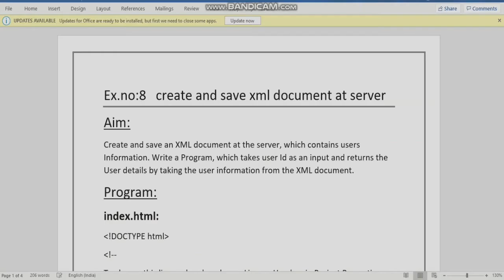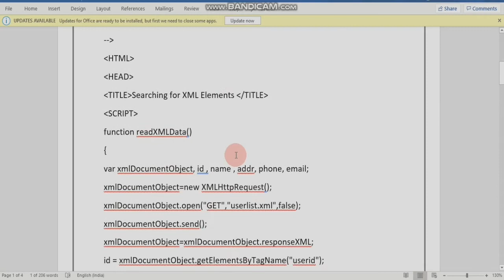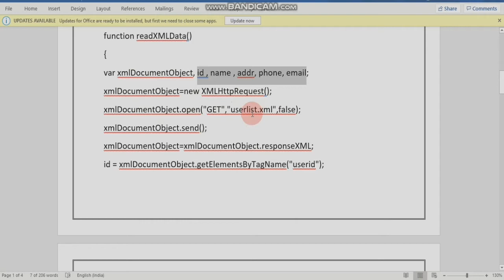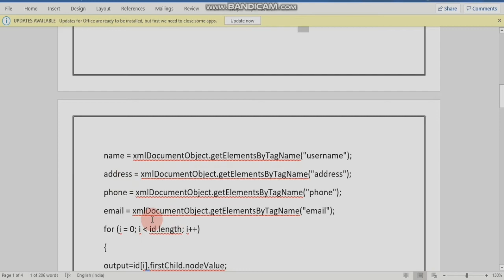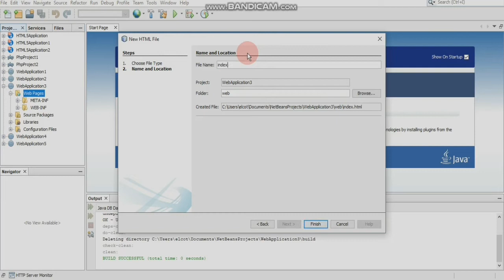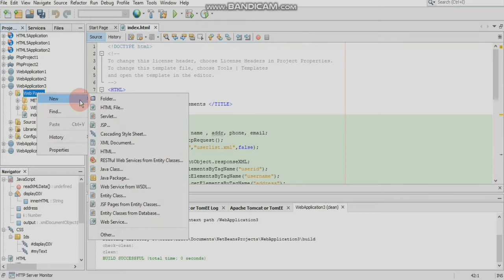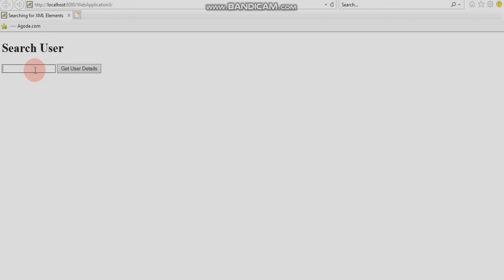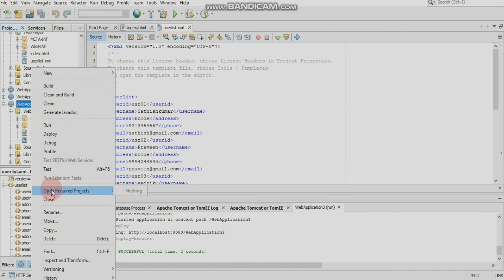IP Lab Experiment 08 Solution|Tamil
Hi Friends.
IP Lab Experiment  08 :
Create and save an XML document at the server, which contains users Information. Write a Program, which takes user Id as an input and returns the User details by taking the user information from the XML document.

IP Lab Experiment  08 video gives us overall explanation and how to run this Experiment  08 in NetBeans8.2  software

Experiment  08 Solution..

Experiment  08 Solution..